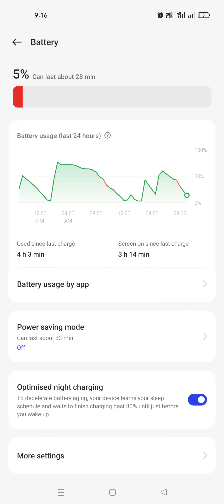Who Dies First - Gameplay walkthrough ios,android part 1 | GAMIDI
Welcome to "GAMIDI" Channel

Keep Watching Fun and Satisfying Games Videos